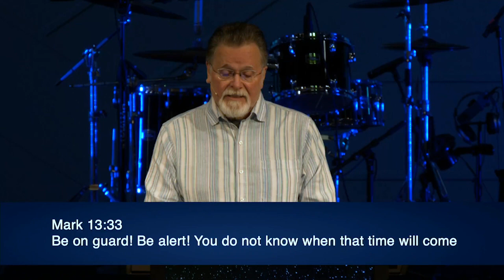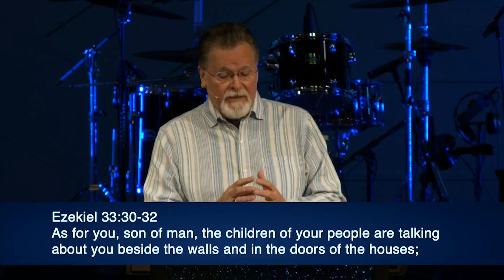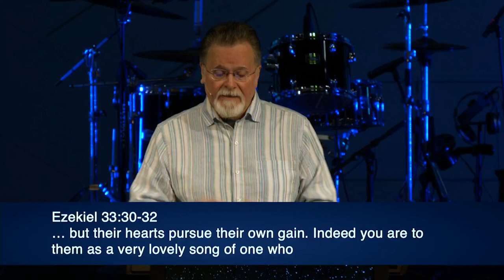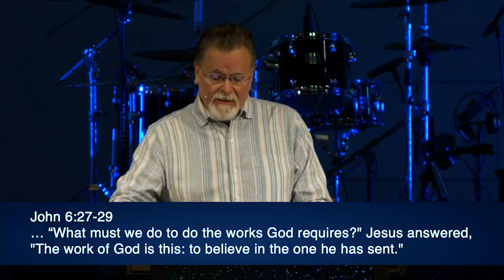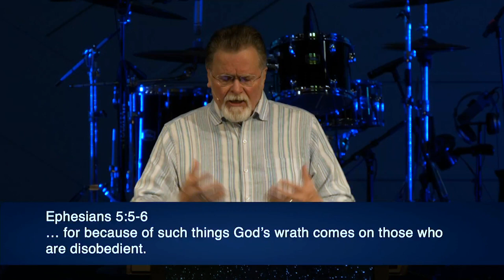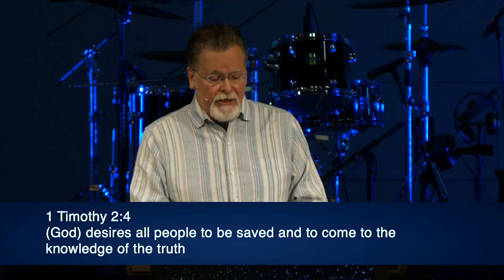Revelation 22:13-21 | The Final Invitation | 6.13.2021